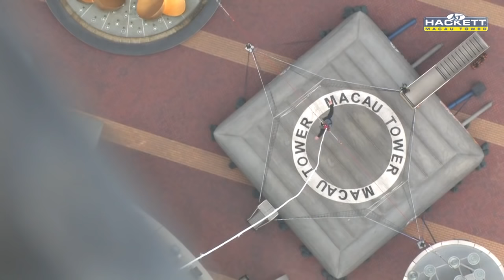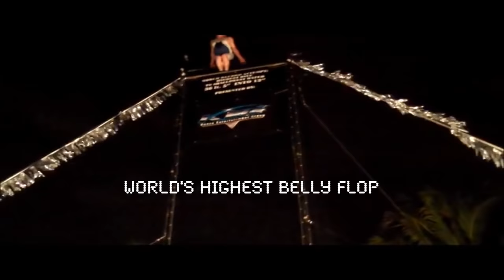World's Highest Everything [HD]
World's Highest Everything. From highest freefall to highest wave surfed.

‪Kingda Ka Roller Coaster POV Off-Ride On-Ride Six Flags Great Adventure World's Tallest Fastest: